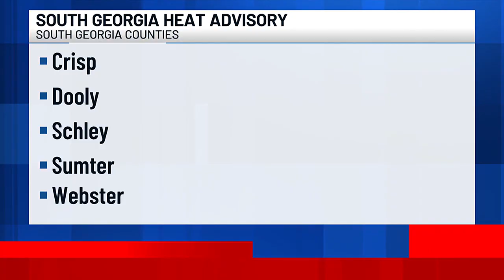Heat advisories in effect in South Georgia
The hot temperatures and high humidity may cause illness.